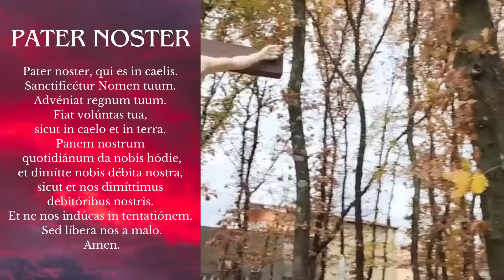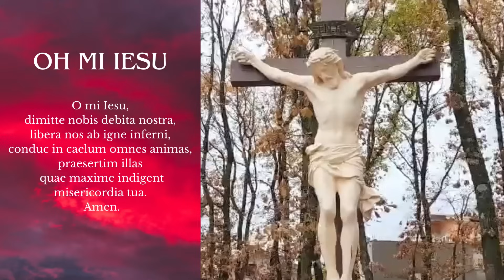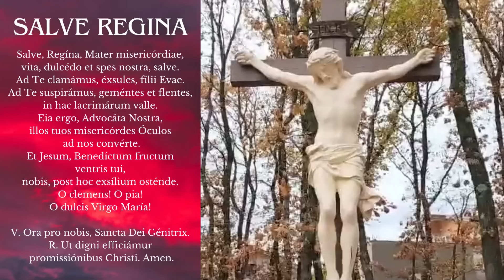EN VIVO SANTO ROSARIO DE HOY DESDE MEDJUGORJE VIERNES 19 DE ENERO DE 2024